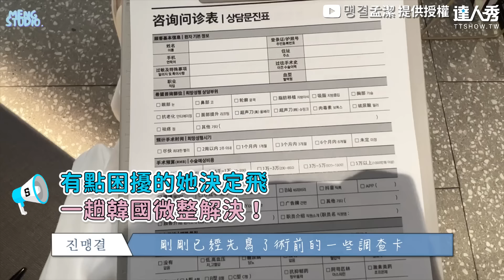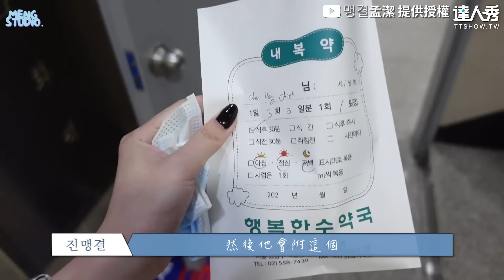【妹子飛韓砸40萬整形！ 打9針做出微笑唇痛到哭..】@meng_studio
看起來就超痛🥺 (雪球編)